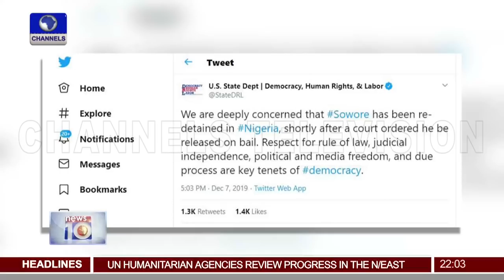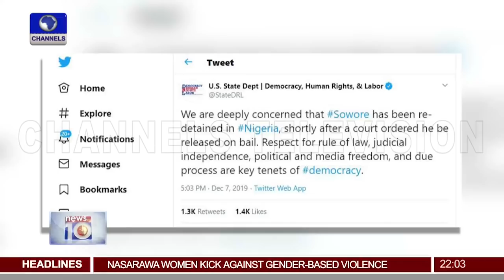Sowore's Rearrest: US Govt Condemns Violation Of Court Orders